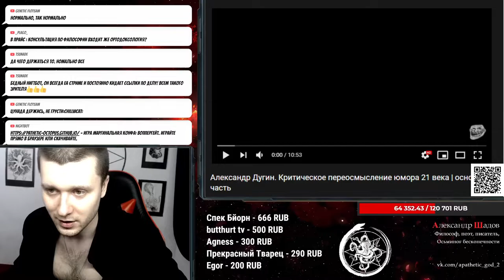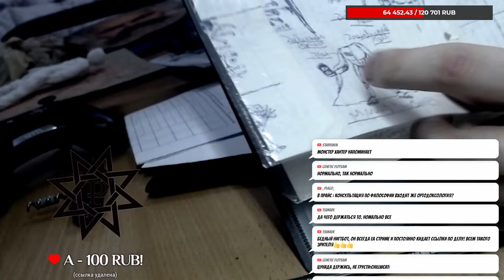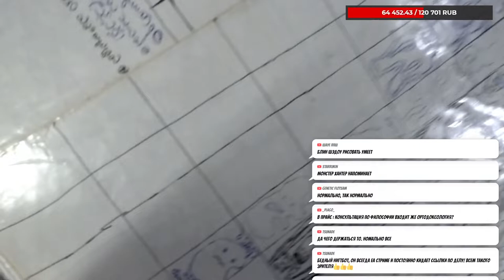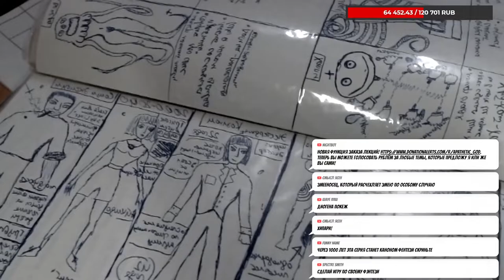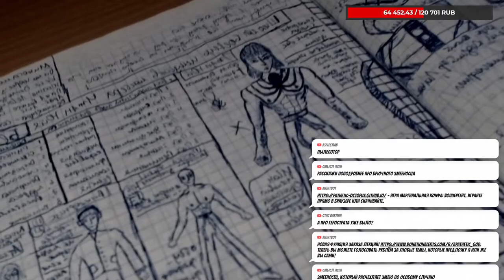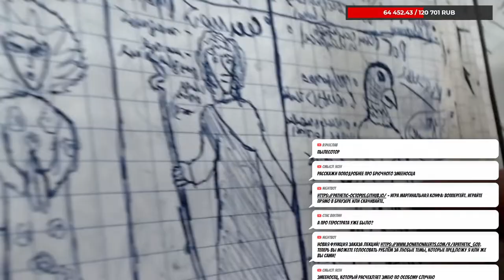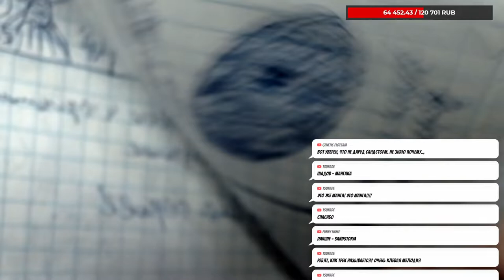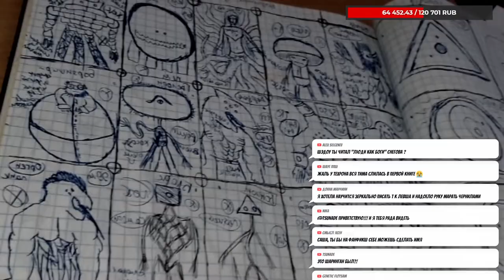Шадов рассказывает про свои романы и показывает эскизы персонажей